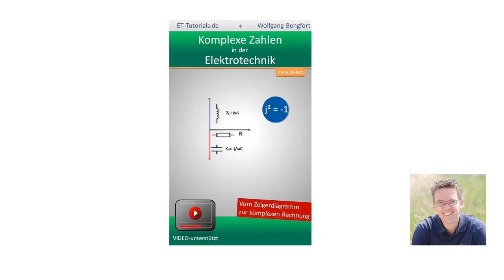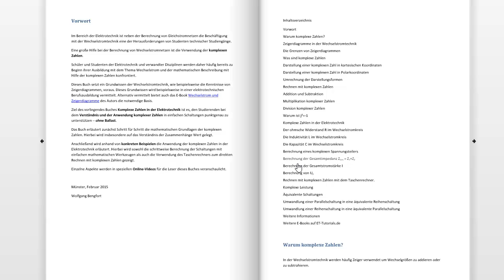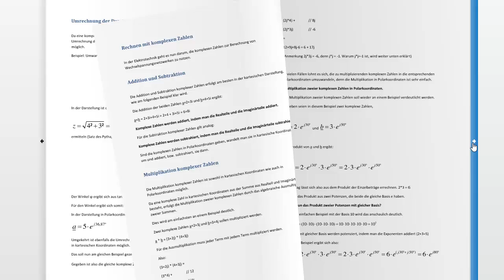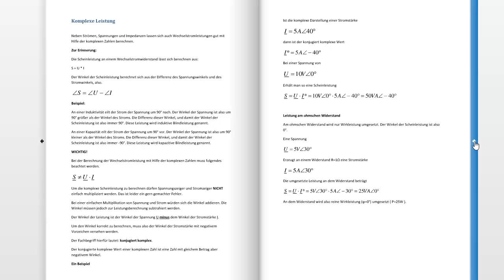Komplexe Zahlen in der Elektrotechnik